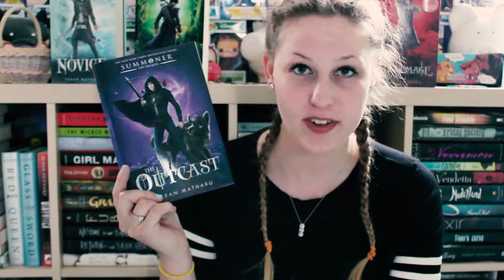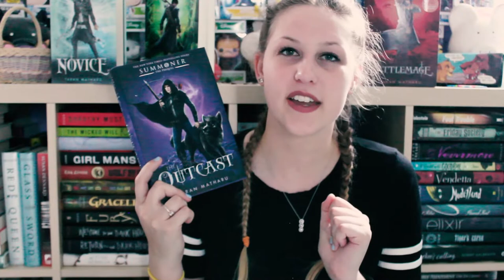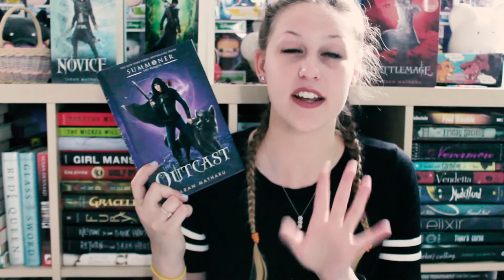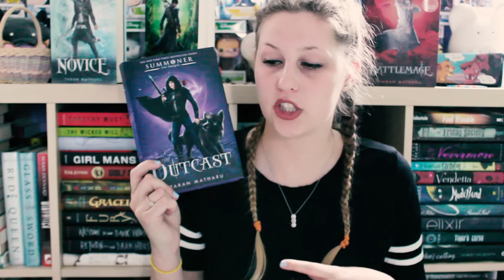THE OUTCAST BY TARAN MATHARU | SPOILER FREE REVIEW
Thank you so much to Macmillan for sending a copy my way!